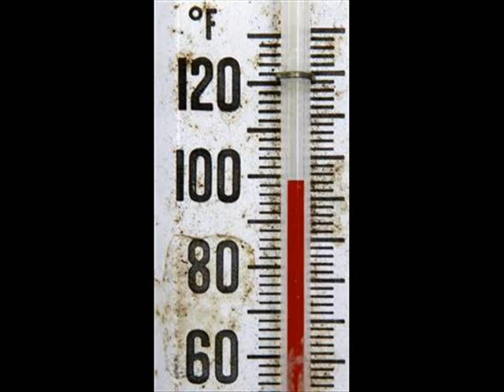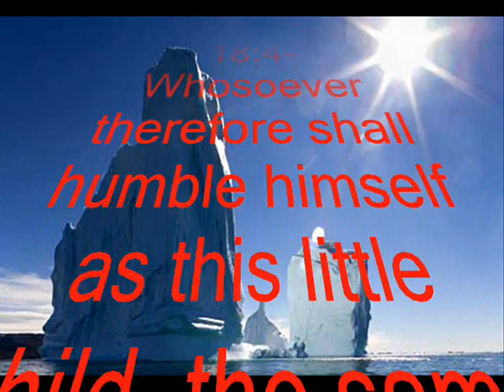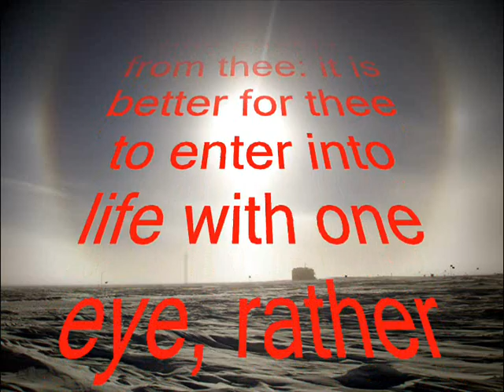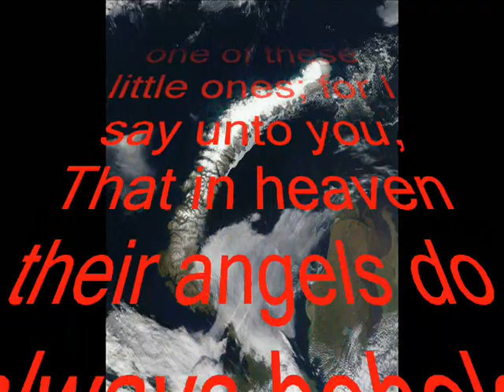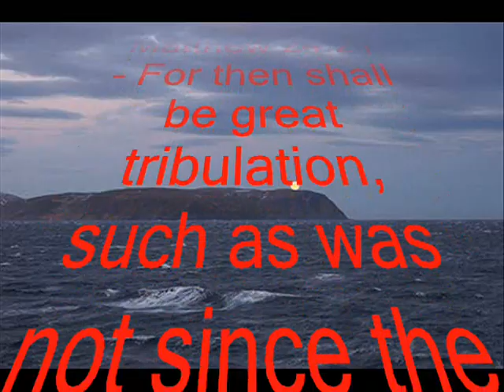Climate Trouble Bubbling Up In The Arctic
Pure methane, gas bubbling up from underwater vents, escaping into northern skies, adds to the global warming gases accumulating in the atmosphere. And pure methane escaping in the massive amounts known to be locked in the Arctic permafrost and seabed would spell a climate catastrophe.